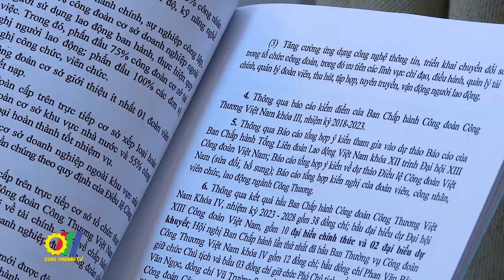Công đoàn Công Thương Việt Nam: Chăm lo toàn diện đời sống người lao động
Vừa qua, tại Hà Nội, Công đoàn Công Thương Việt Nam đã tổ chức Hội nghị Tổng kết công tác Công đoàn năm 2023 và triển khai nhiệm vụ năm 2024…